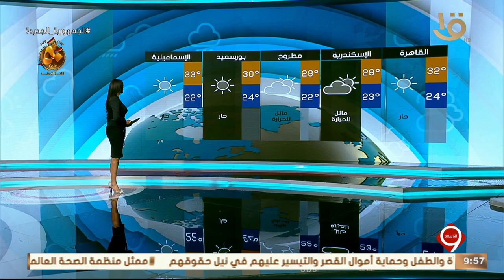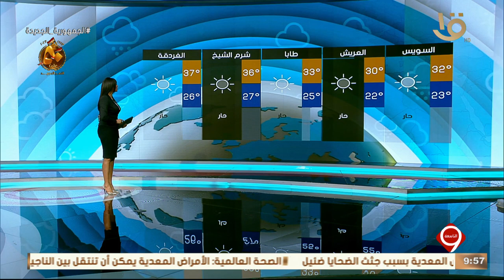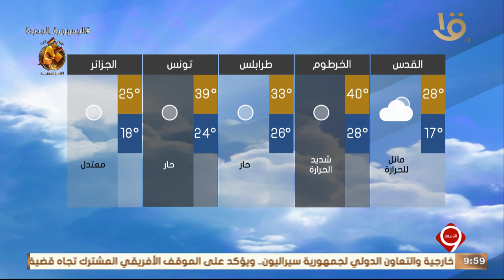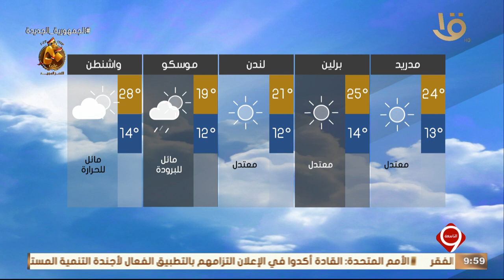بيان بدرجات الحرارة المتوقعة غداً